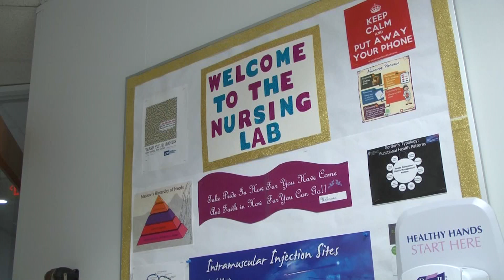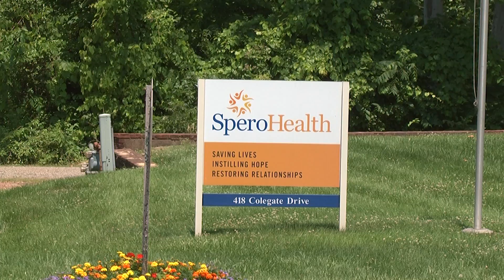Proposed Senate Bill to Allow Four-Year Community College Nursing Programs